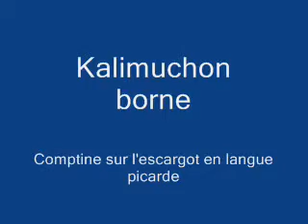11 Kalimuchon borne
Kalimuchon borne
Prête moi tes cornes
Por allez jusqu'à Paris
Tit souris
Si t'é n've pon me lé prêter
Z'iray dir as komisér ki vynte. lé kopé